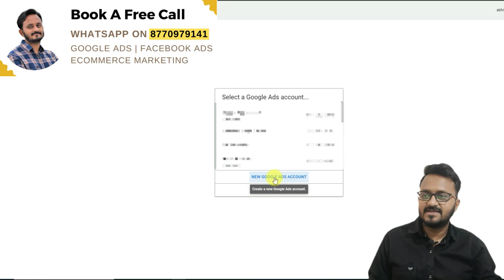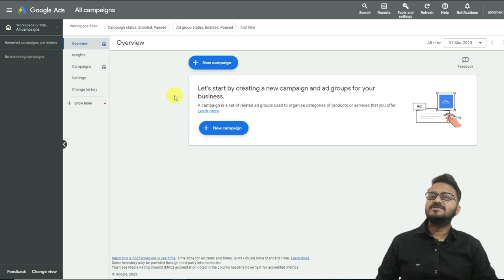How To Create Google Ads Account | How To Setup Google Ads Account | Google Ads Account Kaise Banaye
This video on How to create & Setup a Google Ads Account will help you in setting up the Google Ads Account without campaign 2023 (google ads account kaise banaye laptop se)

🔥Benefits (All FREE)
1 Attend Live session on digital marketing
2 Chat with other digital marketers
2 Share your digital marketing problems
3 Get digital marketing Valuable Knowledge

how to set up a google ads account for the first time
how to create google ads account without credit card 2021
how to create a new google ads account
how to google ads account create
how to make google ads account